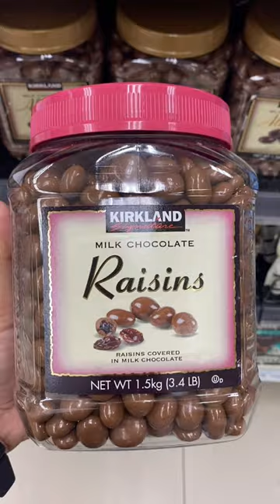RAISIN KIRKLAND CHOCOLATE